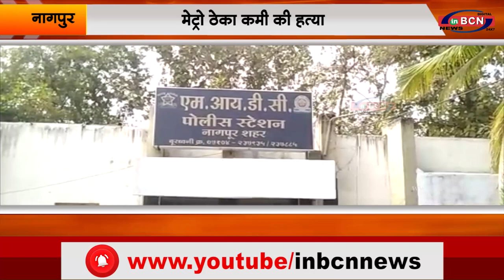मेट्रो ठेका कर्मी की हत्या |INBCN NEWS